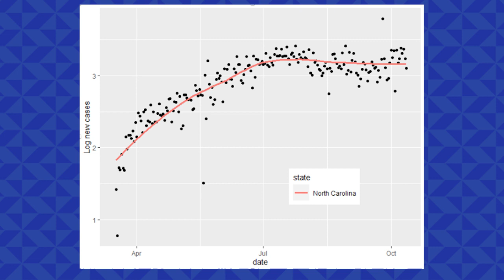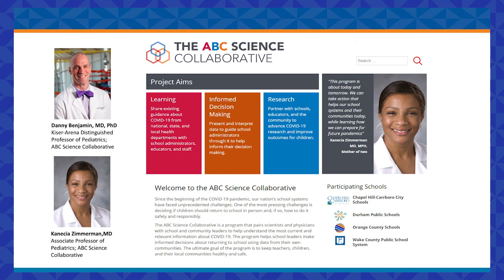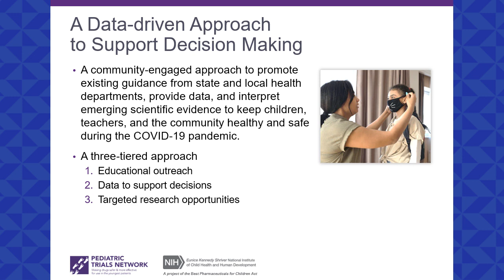Dean Klotman’s Message for Oct. 16, 2020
This week’s guests are Kanecia Zimmerman, MD, and Daniel Benjamin, MD, PhD who are leading the ABC Science Collaborative, a program that pairs scientists and physicians with school and community leaders to help them make informed decisions regarding COVID-19 and the return to classrooms.